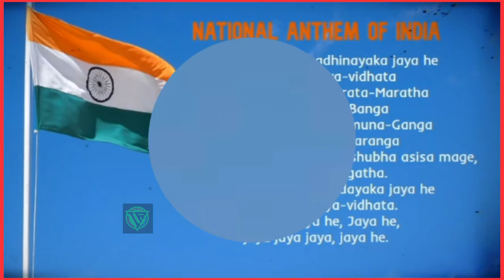National Vegetable Of India ? India Ka National Vegetable Kon Hai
National Vegetable Of India ?